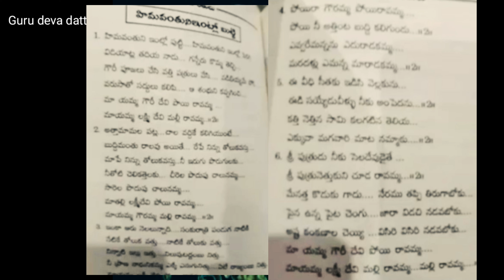Bathukamma oolaladinche song/బతుకమ్మను సాగనంపేటపుడు(ఓలలాడించడం)పాట#Bathukamma#dasara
the story of saddula bathukamma

బతుకమ్మ పండుగ 9 రోజులు పాడుకోవల్సిన పాట.
Daily bathukamma song

తాతమ్మల కాలం నాటి 9 రోజుల బతుకమ్మ పాట

ఈపాట లో మనం ఏయే పూలతో మనం బతుకమ్మ చేయాలి,

బతుకమ్మ ఆడినవారికి,పాడినవారికి,విన్నవారికి ఎటువంటి ఫలితాలు కలుగుతాయి. అనేది ఈ పాటలో అర్థం వస్తుంది

ఈ పాటను 9 రోజులు కూడా ఖచ్చితంగా పాడుకుంటూ బతుకమ్మను ఆడతారు.

బతుకమ్మను సాగనంపే టపుడు పాడే పాట
Bathukamma oolaladinche song
బతుకమ్మ ను ఓలలాడించే పాట

బతుకమ్మను సాగనంపేటపుడు పాడుకోవాల్సిన పాట.

ఓలలాడించేటపుడు పాట.

లిరిక్స్ వీడియోలో ఉన్నాయి..

పాతకాలం లో ఈ పాటను 9 రోజులు కూడా ఖచ్చితంగా పాడుకుంటూ బతుకమ్మను ఆడేవారు

మీ
Guru deva datta audios